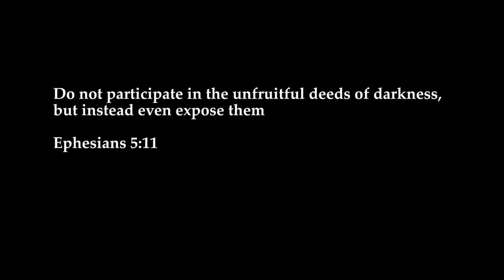BABA NIFE (CAGED HUSBAND) - LATEST Gospel Movie EP 16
BABA NIFE (CAGED HUSBAND) Latest Series EP 16

In today's episode of Baba Nife Series

Written & Produced by Femi Adebile - Fejosbaba